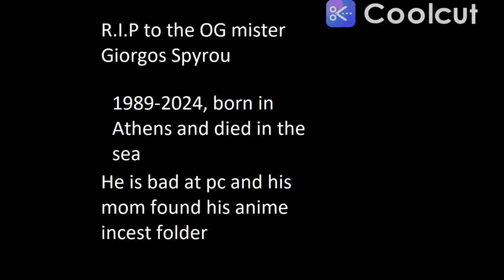Giorgos Spyrou is a confirmed pedo!!!